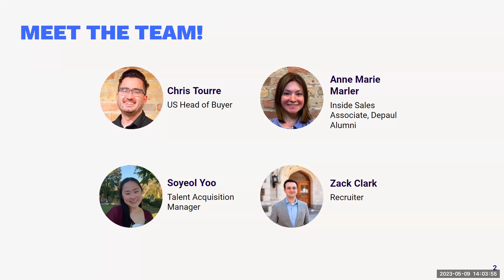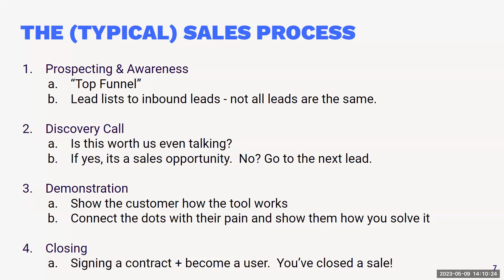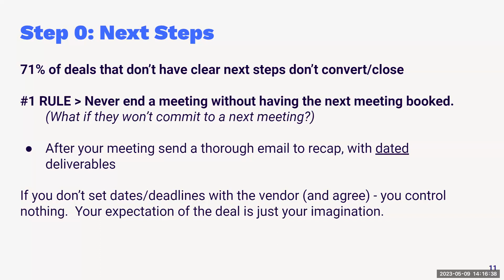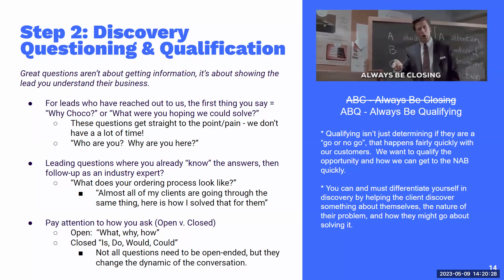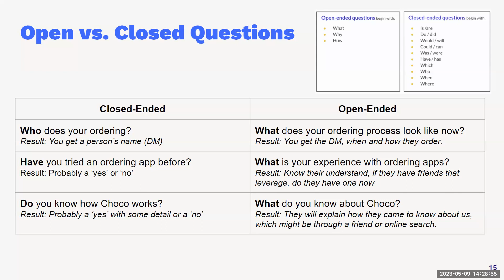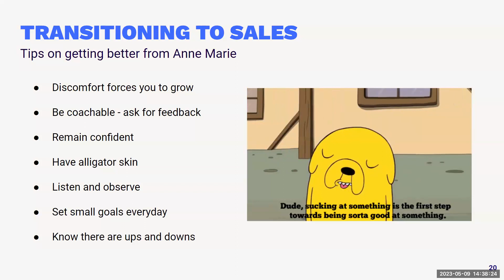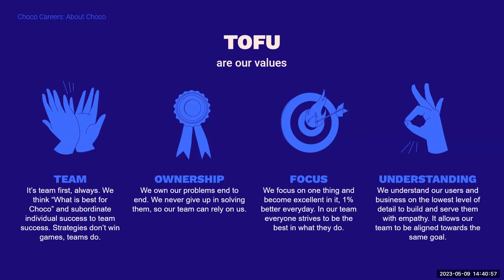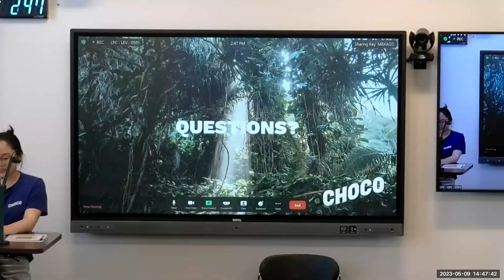Skills Lab: Crafting a Sales Pitch with Choco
Chances are, you'll need to convince someone — a client, customer, or member of the leadership team — to buy into your ideas and take action at some point in your career. That's where the sales pitch comes in!

Join Choco and the Career Center for a hands-on workshop that will equip you with the skills you need to be able to craft and deliver an effective pitch.